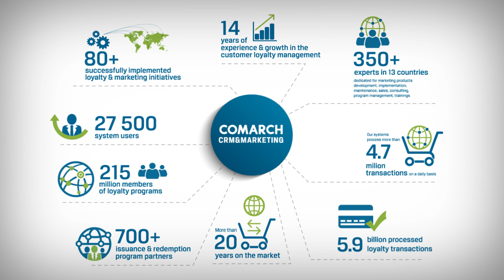Comarch Campaign Management: the customer journey begins here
Marketing campaigns are like journeys. Before starting one, you need to have a timeframe, goals and an idea of how to achieve those goals on schedule. The same mechanisms are important to marketing strategy. Learn more about Comarch comprehensive solution for all organizations that conduct marketing activities

Transcript

Marketing campaigns are like journeys. Before starting one, you need to have a timeframe, goals and an idea of how to achieve those goals on schedule.

The same mechanisms are important to marketing strategy.

Marketing managers are focused on delivering the message to the right audience at the right time, through the right communication channel.

Those are their goal, time and a type of transport.

To create the best marketing tool, we referred to the challenges of modern marketers.

Marketing managers need solutions that help them along their journey: solutions that help them reach their destination quickly, trouble-free, comfortably while fulfilling all of the traveler’s requirements.

They need a comprehensive strategy which involves technology and tools used to understand the behavior and needs of individual customer. Which are evolving continuously.

That is why Comarch created a comprehensive solution for all organizations that conduct marketing activities.

With Comarch Campaign Management marketers can easily automate campaigns through customer journeys based on their interactions.

It helps you plan, design, manage, and run effective multi-channel marketing campaigns.

The solution provides best-in-class capabilities including: interactive marketing calendar, multi-stage campaign planning,  task workflows.

The system supports: budget tracking, customer targeting, campaign testing.

It helps you coordinate omni-channel communication.

Comarch Campaign Management makes work easier, with automated actions, response monitoring and campaign performance reporting.

It also simplifies the planning process and unifies collaboration across the entire marketing team!

The solution supports management, automates execution and enables tracking and measuring campaign performance.

All of this is essential because everyone has the same goal in mind.

Everyone aims for success.

Which yields measurable effects: growing numbers of customers, a wider reach of social media, and reaching Key Performance Indicators.

Comarch. The customer journey begins here.